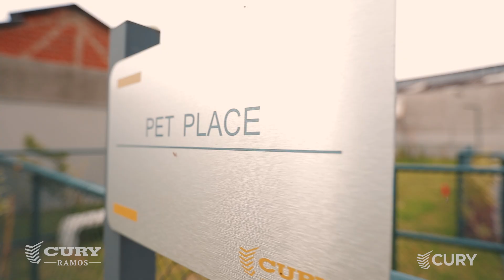Gilberto e Márcia | Dez Ramos